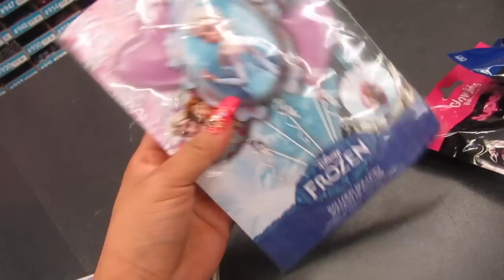VLOG#343 PREPARANDO TODO PARA EL PARTY DE XIMENA🎂🎈🎉ESTRENANDO CANCIÓN PARA EL INTRO😱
LES DEJO LINKS DE CANALES RECOMENDADOS
PÁGINA OFICIAL DE FACEBOOK
MARYROU OVIEDO MAKEUP